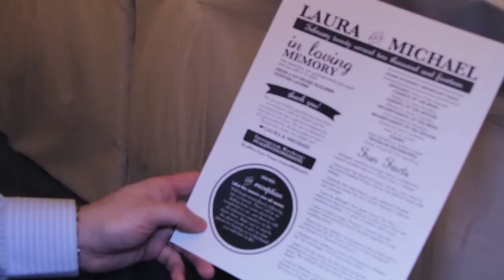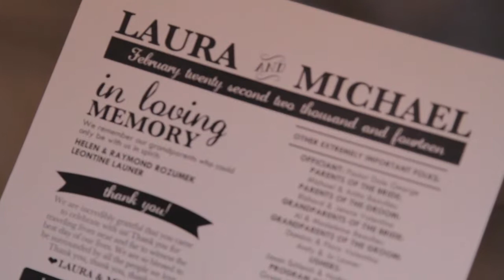Laura + Michael's Highlight Video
Laura and Michael were wed at The Columbus Athenaeum in downtown Columbus, OH on February 22nd, 2014. The weather was absolutely amazing for February. It's not everyday you don't need a jacket in the middle of winter! Laura and Michael had us laughing all day and they were both so much fun to film. Love was definitely in the air, between bride and groom and the love for them that all their guests shared. Congratulations to Laura and Michael Valentino!

Music Licensed from Song Freedom